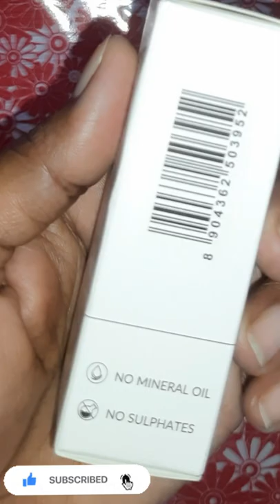# good vibes hemp seed face serum review, faceserum for oily skin